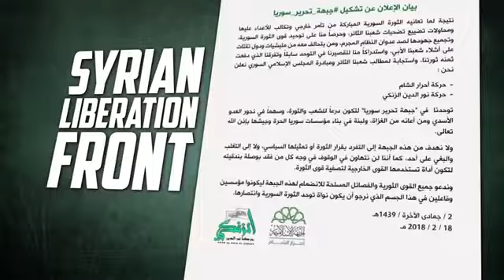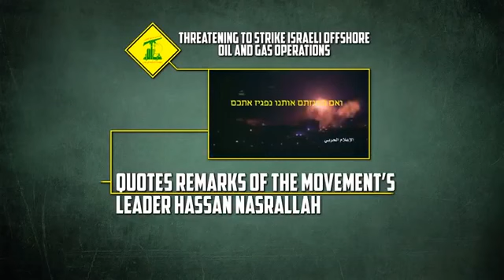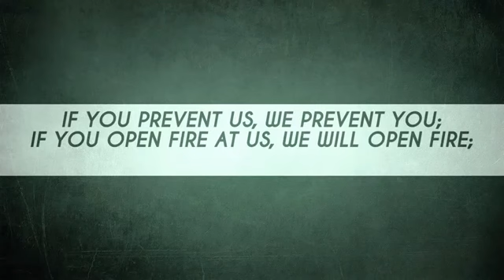syria war new 2018 1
Nhung clip hay minh suu tam nha